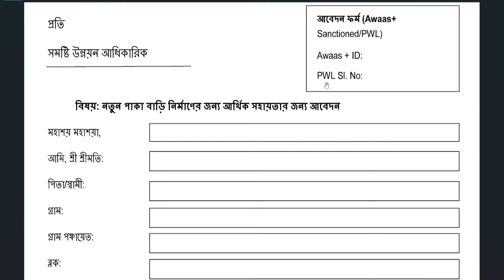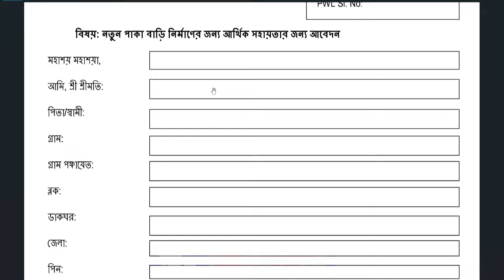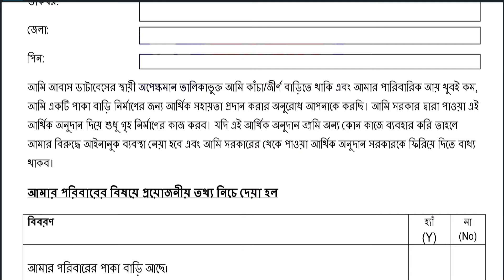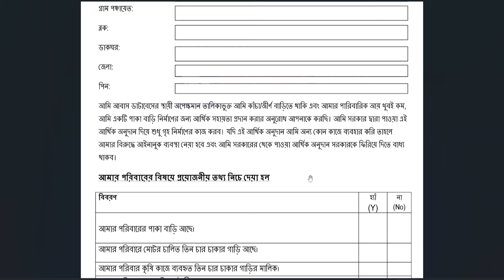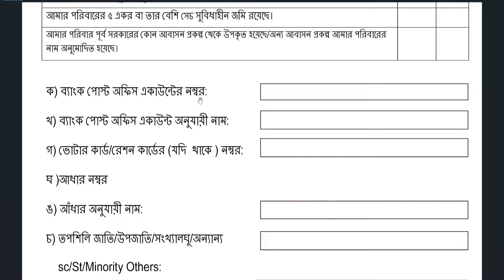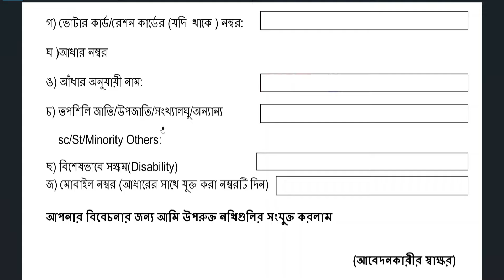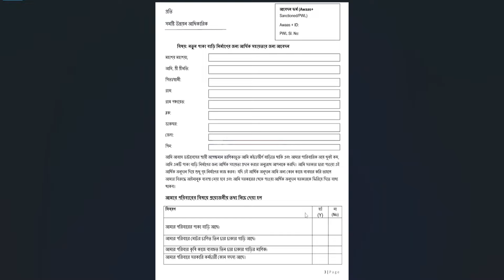Awas Yojana Form Fill Up Process 2024 || আবাস যোজনার ফর্ম ফিলাপের পদ্ধতি